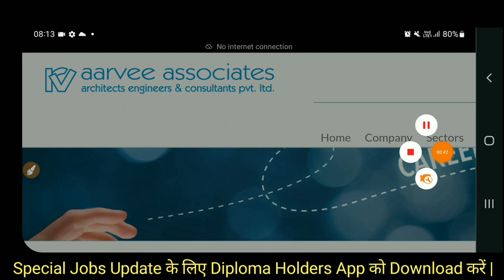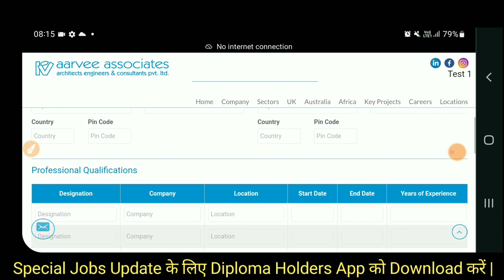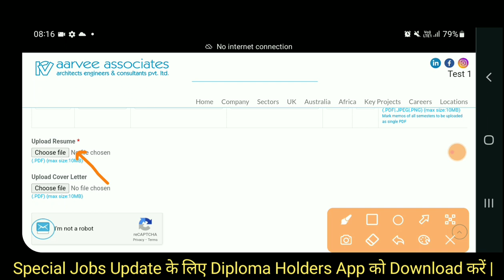Urgent Hiring For Freshers Engineers :- Civil EE Architecture Engineers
Also Follow⤵️⤵️